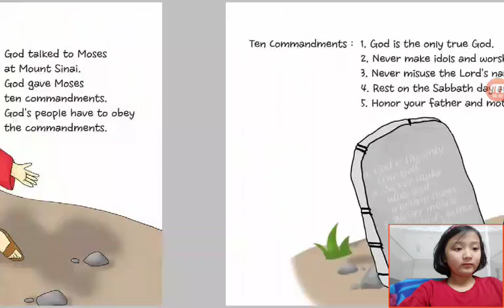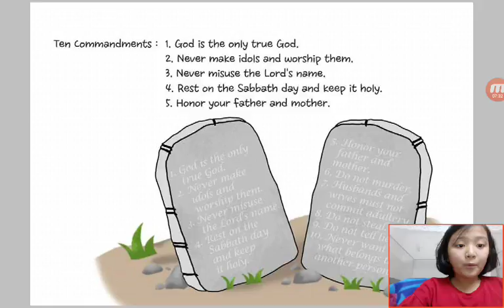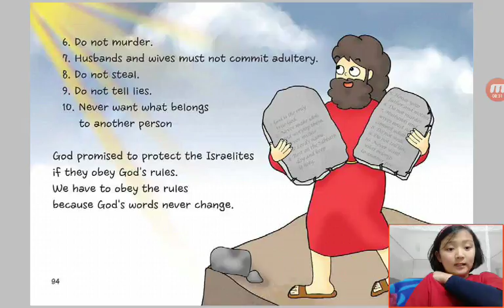‹Kids›Grace：Wonderful Bible Story‹성경이야기›– 14. God's Rules about Exodus 19-20